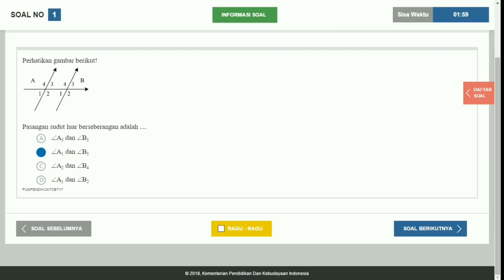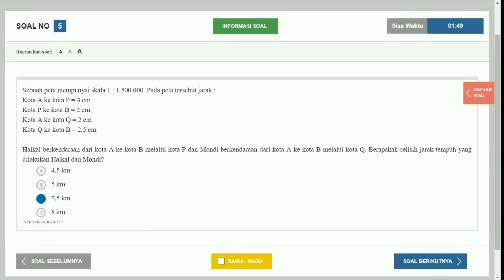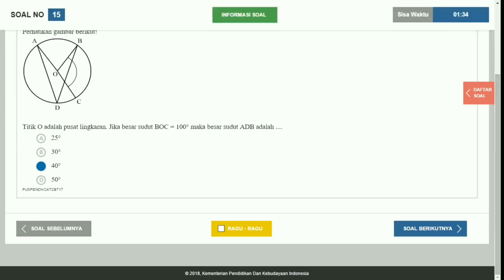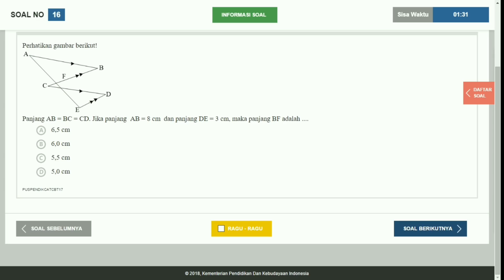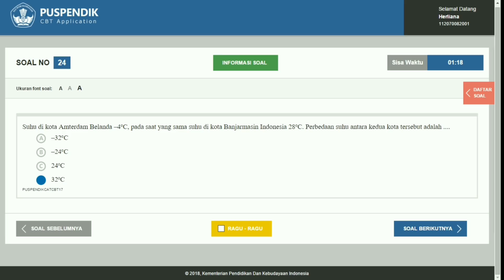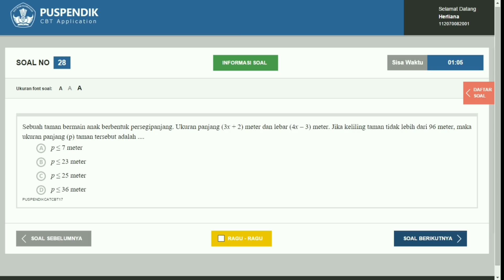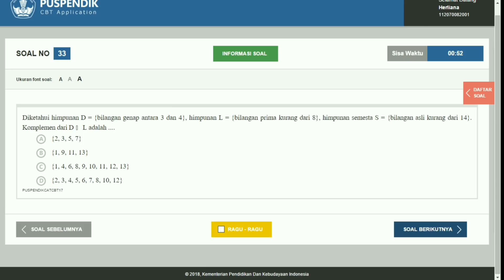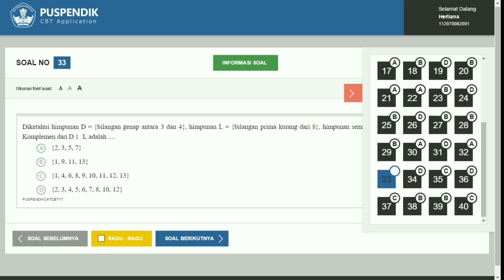Soal Simulasi UNBK Matematika MTs/SMP 2019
soal simulasi unbk matematika, unbk matematika